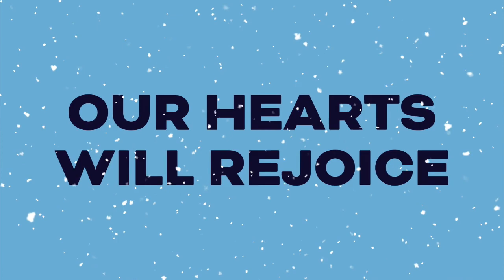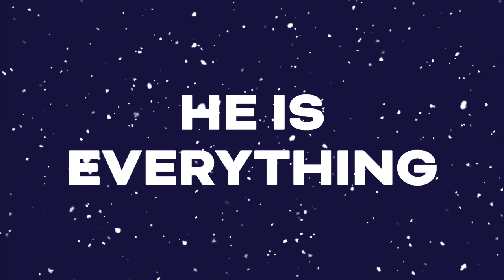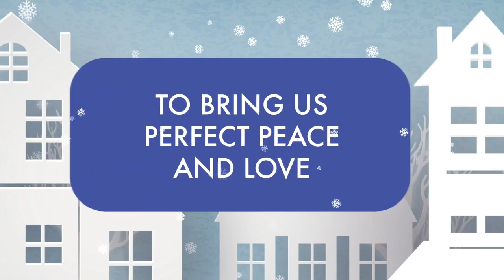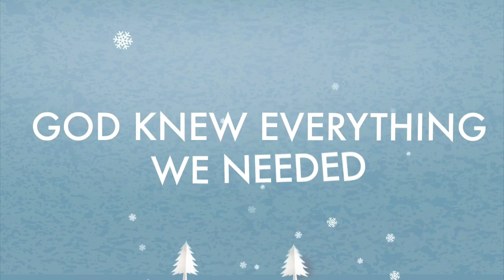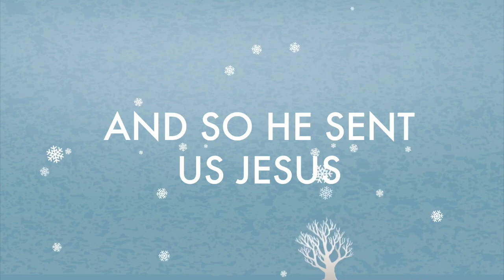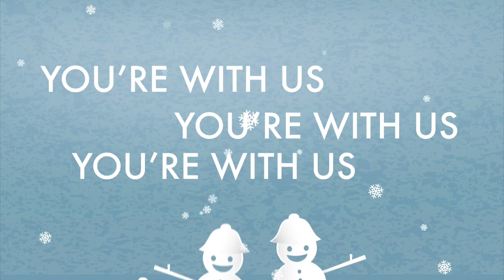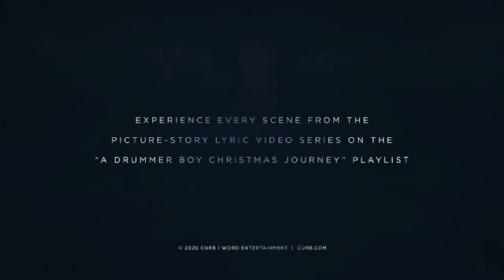Jingle Jam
The KidsLife Team shares with us the meaning of advent and why Jesus came to the earth on that first Christmas!